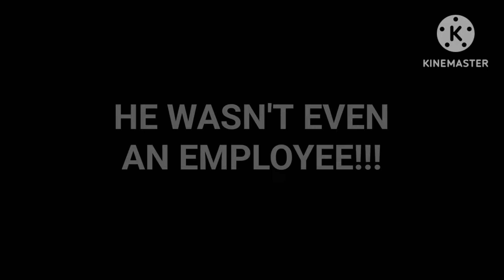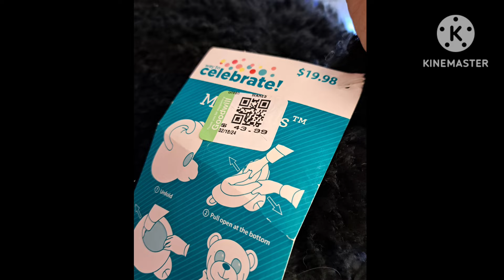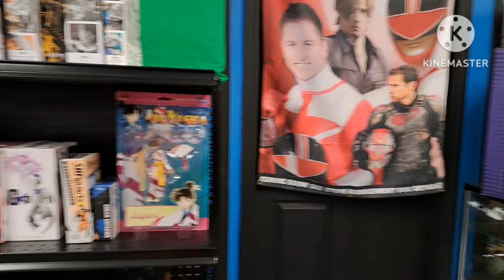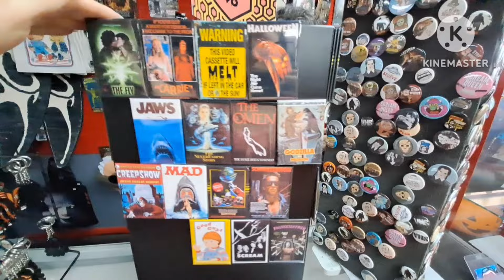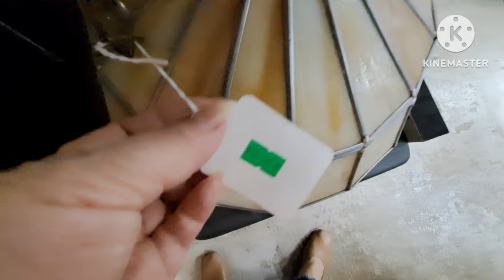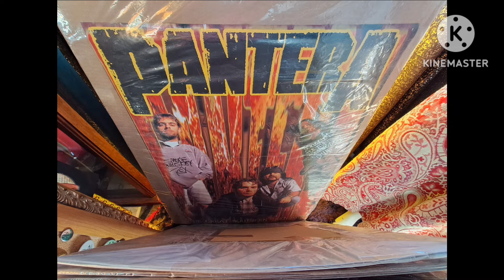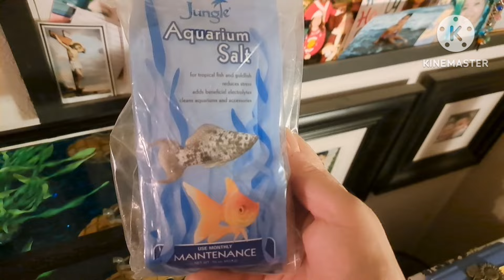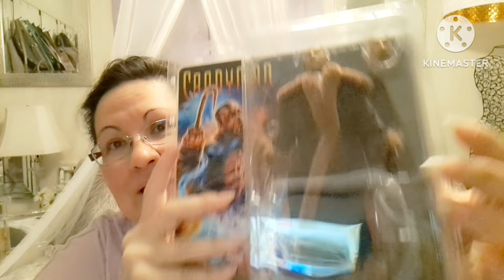BIRTHDAY SHOPPING, FUN AND FISH FUNGUS!